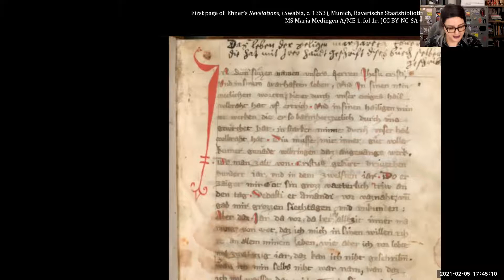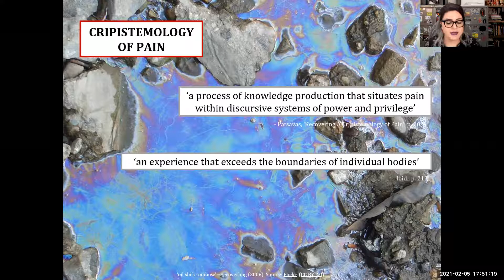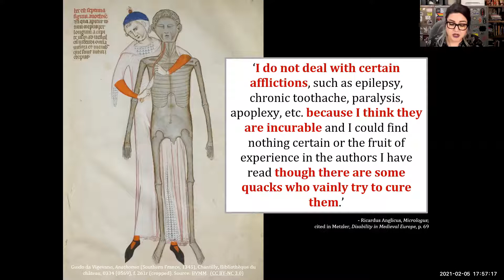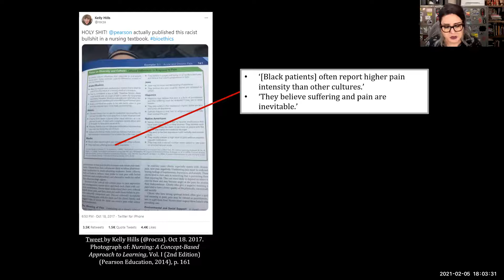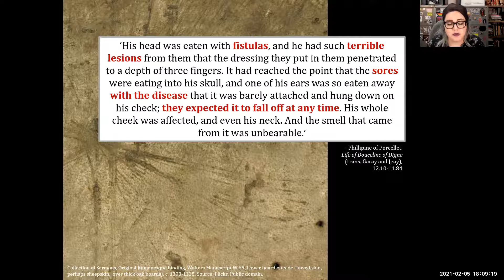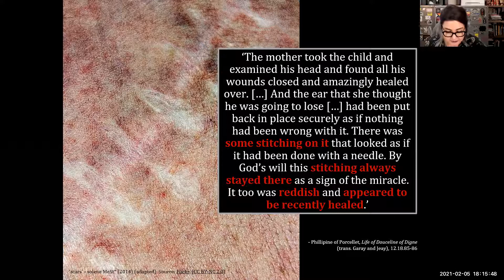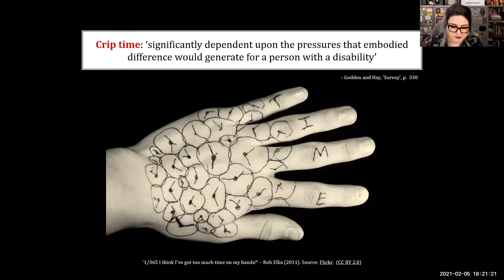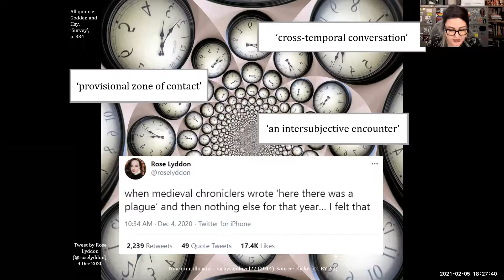Body Talk: The 'Semiosomatics' of Chronic Pain & Illness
Keynote paper delivered by Dr Alicia Spencer-Hall at ‘Voice and Vulnerability’, 4th Annual Medieval and Modern Languages Graduate Network Conference, University of Oxford, UK (February 5, 2021).

Pain and chronic illness in the medieval era were understood, and lived, as integrally productive states, governed by an explicit epistemological compulsion. Esther Cohen remarks: ‘In the widest sense of the term, it might be said that pain was seen as an avenue to knowledge. Knowledge of the body, of the soul, of truth, of reality, and of God. Whether self-inflicted or caused by others, physical pain was a way of affirming the boundaries of identity.’ That pain is communicative, that it means something, was taken for granted in the Middle Ages. In this context, Steve Larocco’s theorization of the ‘semiosomatics’ of pain, which stresses above all that pain is ‘informational’ and ‘imperative’ seems downright medieval. The lived materiality of chronic illness in the Middle Ages is, ultimately, impossible for us to ever recover. Nevertheless, we can discern – if only we look hard enough, feel with enough sensitivity – the ways in which the ‘semiosomatics’ of chronic illness, as a category of disability, penetrated the socio-cultural fabric of the Middle Ages, how they disturbed the status quo – and how that disturbance continues to make itself known, felt today, as a genealogical echo passed down to – and lived by – the modern disability community. ‘Inarticulate’ bodies can and do talk, even those notionally disembodied by the passage of centuries. This paper seeks to listen, and decipher what they have to tell us.